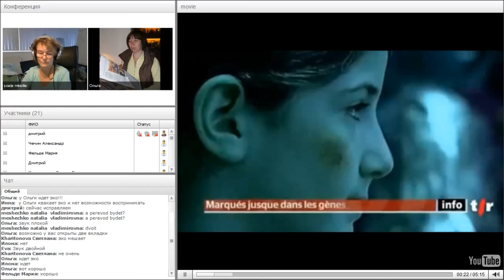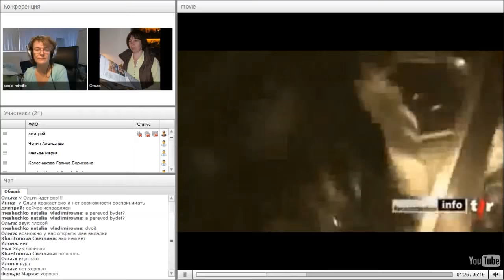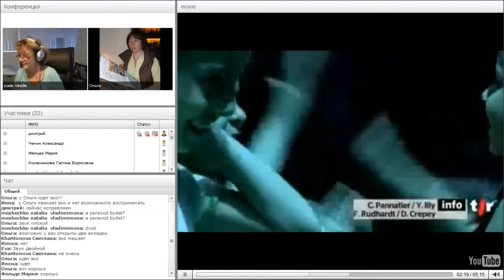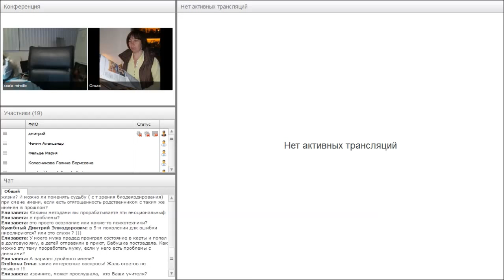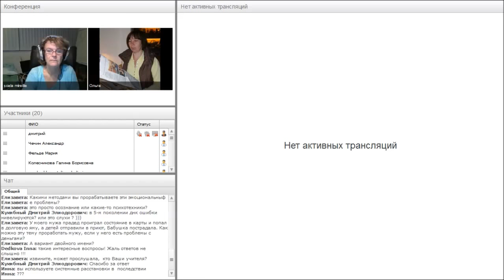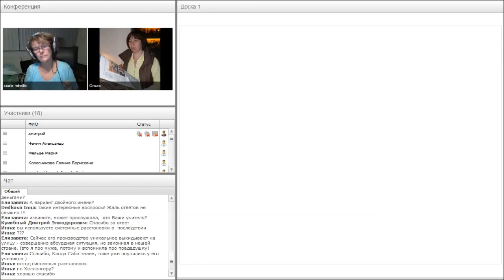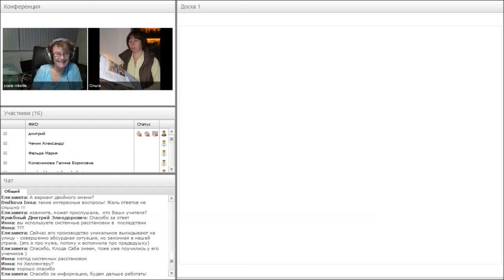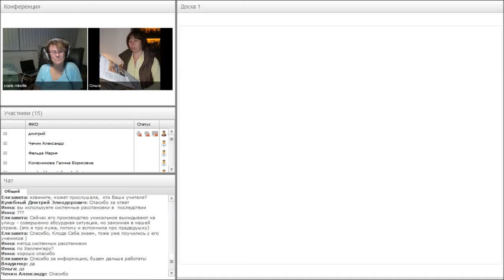Mireille Scala - вебинар по психогенеалогии